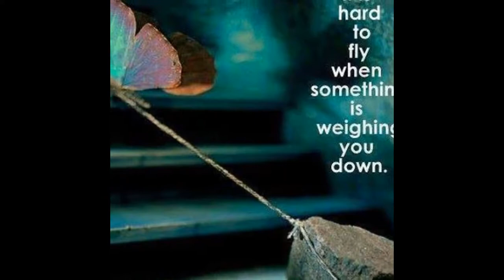African Alzheimer Fidget Products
Jeez Louise! Time for a new video. My designs have improved so radically since I started out in 2015, that these are a wee bit embarrassing.

I have now got a global brand, "Thera Sense Fidget Products", as I now also make items for kids with Autism, visual disorders and more.

Still caring for maman, but her cognitive decline is due to an excess of Calcium from an adenoma, (removed in March 2021), caused by Hyperparathyroidism.

It turns out that if you have plaque, or vascular disease, excess Calcium, even supplements, can cause a loss of cognition similar to dementia.

Loss of short term memory, language, logic and reasoning.

Still have my collection of vintage sewing machines and somehow ended up doing LESS, not more work, during Covid time, so my stockpile is at an all time low, but I am slowly getting back to work.